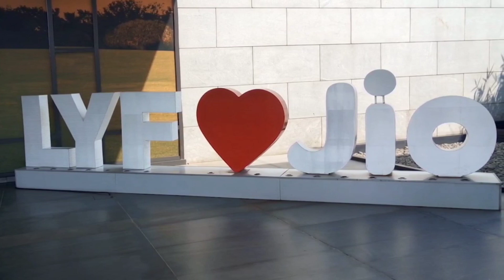big YOUTUBER की First वीडियो देखो !! ful motivational video !!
big YOUTUBER की First वीडियो देखो !! ful motivational video !! ‎@Technical Guruji   ‎@Tech Burner

your Queries;-
Technical Guruji
technical Guruji first video
Technical Guruji 1st Video
Tech Burner
Tech Burner First Video
Tech Burner 1st Video
Technology Gyaan
Technology Gyaan First Video
Technology Gyaan 1st Video
Trakin Tech
Trakin Tech First Video
Trakin Tech 1st Video
Motivation